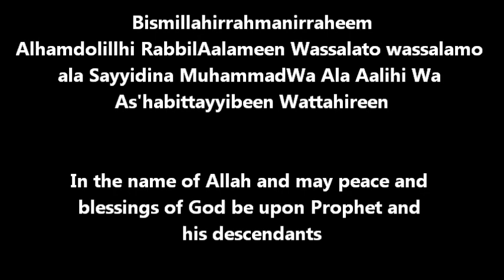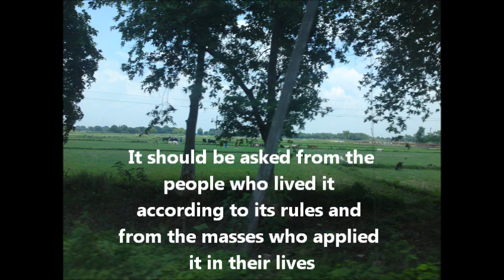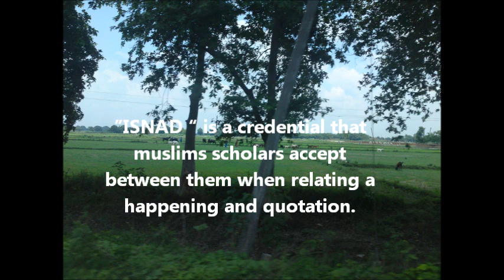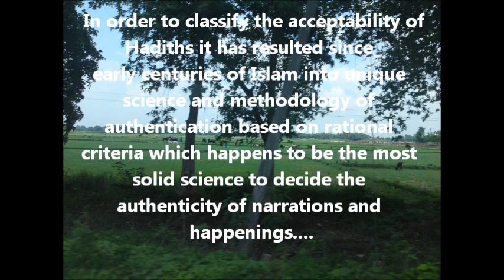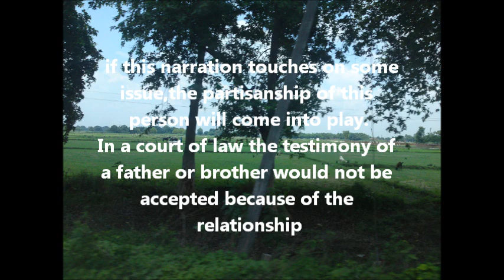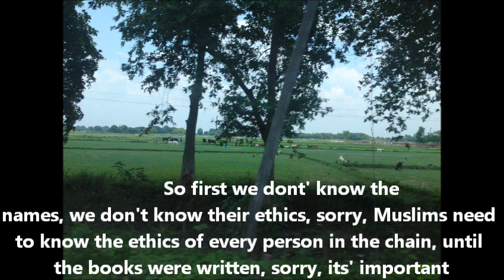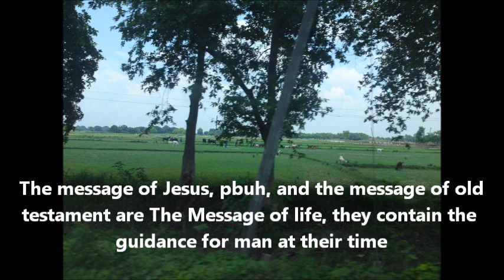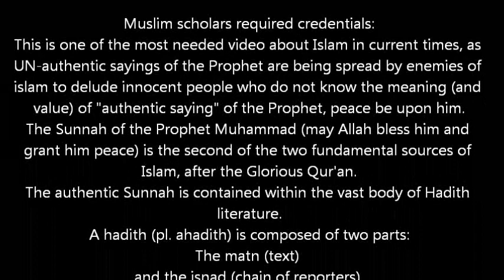Criteria for authenticity of Islamic text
Remade and abridged  muhaddithdotorg's video
" Islamic Scholars and Text Credibility 1/4 to 4/4, Spirit of Islam"